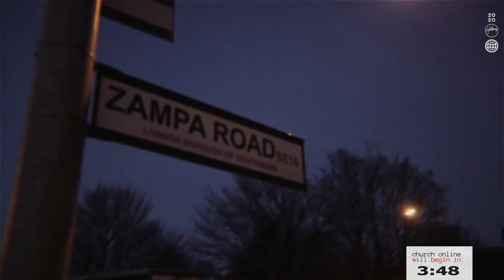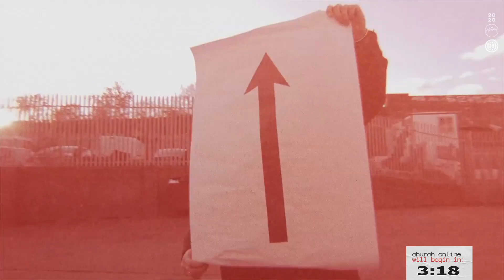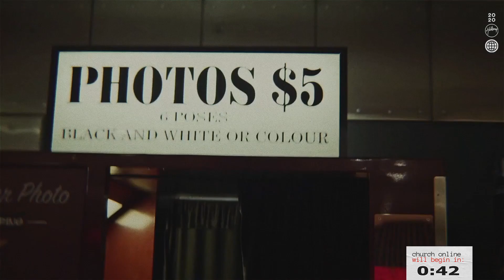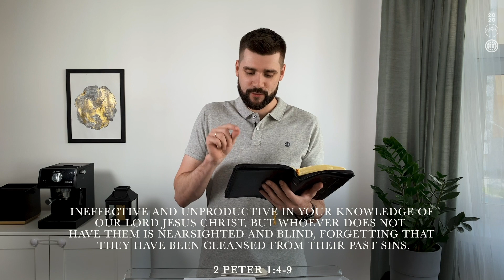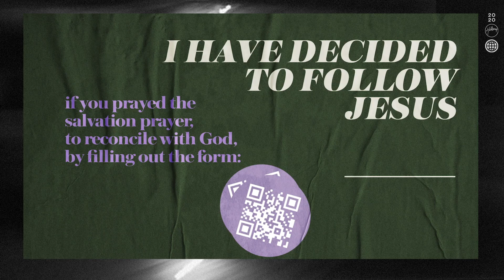Online Service - June 28th 2020 | Hillsong Church Moscow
Welcome to the online service of Hillsong Church Moscow. We hope that you will be inspired with worship and message.

For more info about Hillsong Church Moscow, how to stay in touch, to submit a prayer need, to give an offering, to connect to Hillsong Kids service (3 to 10 y.o) visit our

IF YOU HAVE DECIDED TO FOLLOW JESUS
We will be happy to get to know you and celebrate with you, give you the Bible as a present and pray for you. Please, leave your contacts so we can get in touch with you and send you the gift.

IMPORTANT INFO
➤ Submit a prayer need

📞 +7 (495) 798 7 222